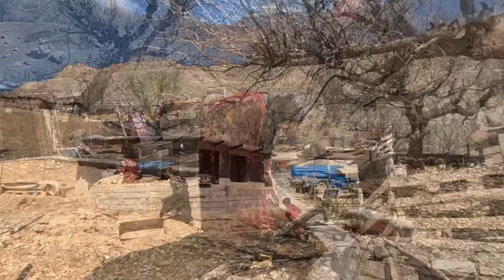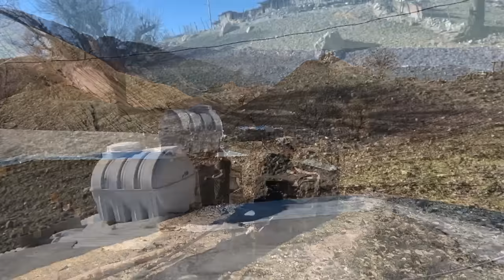Journey to Joy: Nomadic Life and Heartwarming Transitions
Join us on an extraordinary journey as we witness the beautiful transition to a joyous nomadic lifestyle. Follow Sajjad's captivating construction process as he brings his dream of a tranquil nomadic home to life amidst breathtaking natural landscapes.

Immerse yourself in the nomadic culture as we delve into Rahela's culinary mastery, unveiling her mouthwatering meat stew recipe that nourishes the nomad soul. From the fusion of flavors to the tantalizing aromas, Rahela's meat stew becomes a symbol of comfort and a taste of home on the go.

Experience the nomads' playful side as we dive into the world of volleyball, where sandy courts and laughter intertwine. Join the spirited showdowns and witness the nomads' passion for the game amidst the serene beauty of their nomadic surroundings.

In heartwarming moments, Rahela and Sajjad lovingly wash their daughter, embracing both the practicalities and the profound bond of parenthood. These simple acts of care and affection showcase the nomads' commitment to nurturing family connections amidst their nomadic lifestyle.

📺 Don't miss this captivating exploration of the nomadic life, filled with construction endeavors, mouthwatering culinary adventures, exhilarating volleyball matches, and heartwarming family moments.

### Hashtags:# I apologize for the confusion. Here are the same 60 English hashtags with emoji representations:

1. NomadicLife 🏕️
2. HappyNomads 😊
3. TransitionJourney 🛤️
4. NomadConstruction 🏗️
5. SajjadConstruction 👷‍♂️
6. RahelasMeatStew 🍲
7. CulinaryDelights 👨‍🍳
8. NomadicCooking 🥘
9. VolleyballPassion 🏐
10. FamilyBonding 👪
11. NomadicAdventure 🌍
12. BuildingDreams 🏡
13. TranquilHomes 🏞️
14. NaturalLandscapes 🌳
15. OutdoorActivities 🏞️
16. NomadCulture 🌍
17. ExploringNomads 🧭
18. NomadicSports ⚽
19. WashingDaughter 👧
20. HeartwarmingMoments ❤️
21. ConstructionProcess 🚧
22. TasteOfHome 🍽️
23. DeliciousStew 🍲
24. VolleyballMatches 🏐
25. PlayfulNomads 🤸‍♀️
26. SandyCourts 🏖️
27. FamilyLove ❤️
28. NurturingConnections 👨‍👩‍👧
29. JoyousLifestyle 😃
30. MeatStewRecipe 🍲
31. GastronomicAdventures 🍽️
32. NomadicFamily 👪
33. CulinaryMastery 👨‍🍳
34. SereneBeauty 🌅
35. ParentingNomads 👨‍👩‍👧
36. HomeOnTheGo 🚚
37. NomadicTraditions 🌍
38. ExhilaratingSports ⚽
39. BuildingDreamHomes 🏡
40. OutdoorCooking 🌭
41. NomadCommunity 🌍
42. TravelAndLifestyle ✈️
43. OffGridLiving ⚡
44. FamilyBondingTime 👨‍👩‍👧
45. EmbracingNature 🌿
46. NomadicWanderings 🚶‍♂️
47. FamilyFun 🎉
48. HealthAndWellness 💪
49. OutdoorPlay 🏞️
50. NomadicSpirit 🌌
51. MemorableAdventures 📸
52. ExploringWilderness 🌲
53. QualityTime ⌛
54. NomadExperience 🌍
55. LifeOnTheGo 🚀
56. SustainableLiving 🌱
57. NomadParents 👨‍👩‍👧
58. BuildingMemories 📸
59. NomadicVibes 🌟
60. NomadDreams 💭

1.
2.
3.
4.
5.
6.
7.
8.
9.
10.